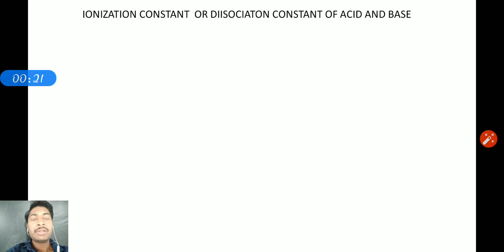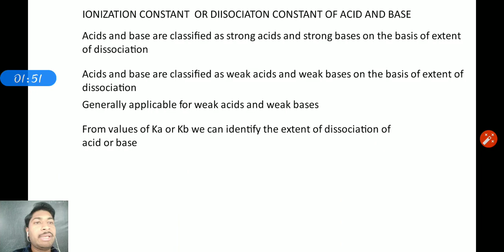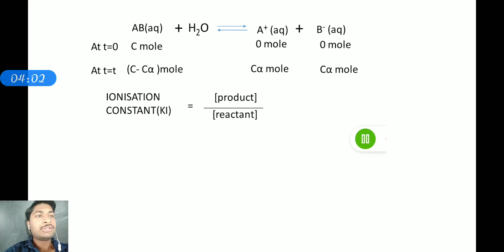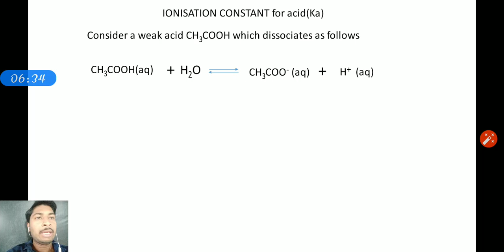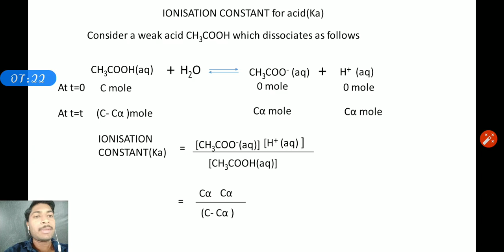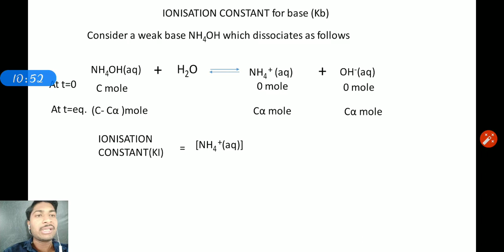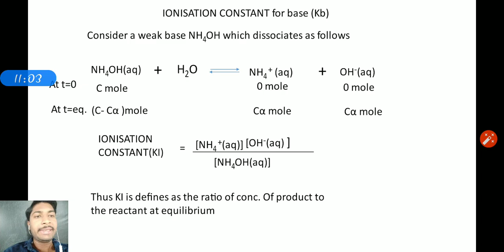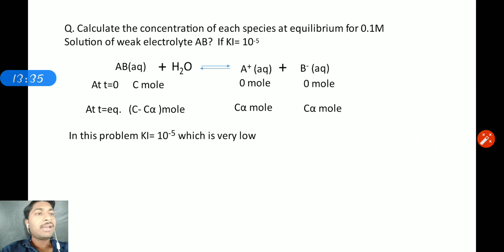07 SUPER CONCEPT OF DISSOCIATION CONSTANT FOR ACID AND BASE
H. Students in this video we will learn about how to predict extent of dissociation then ionisation constant for acid and base with problem